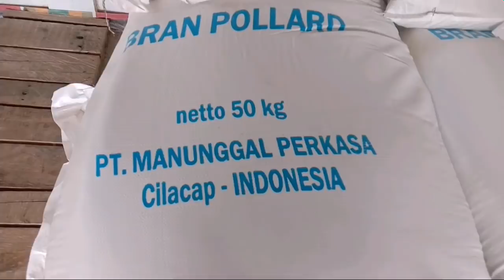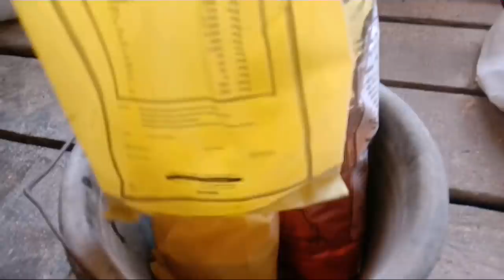Intip Resep Dan Bahan Bahan Komboran Sapi Superan Kandang Sapi Mat Prucul